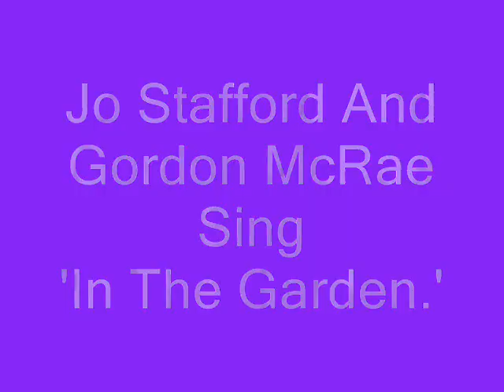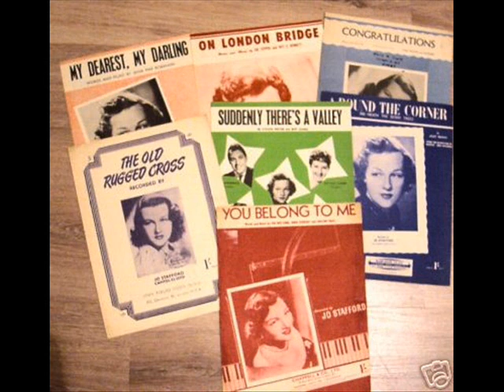Jo Stafford and Gordon MacRae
Other artists have recorded this song including Elvis, Doris Day, Patti Page and Jim Reeves, but noone does it better than Jo and Gordon. A beautiful song sung beautifully.